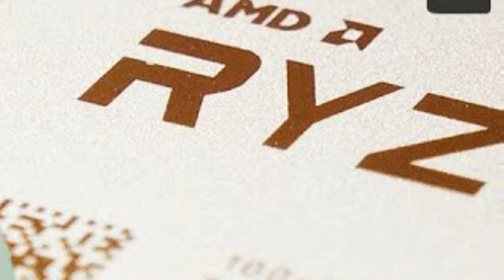Complete CPU Buying Guide | How to Buy Best CPU for PC Build | 4 Mistakes In Buying Processors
In this video i have told about 4 Mistakes mostly people do in buying desktop processors. I'll guide you how to buy best processors for Gaming/Workstation PC.

(Top Budget CPU Buying Links)

(Best Budget Gaming TWS Earbuds)
Buds S2 Black
Buds S2 Blue
Buds S2 White
pTron Bassbuds Pixel

(Best Laptops From 35000 to 45000 Rs April/2022)

(Best Cpu Coolers Under 5k)

(Best Gaming Cabinets Under Rs 5000)

(Best Gaming Keyboards Under 1000 Rs)

 Redgear A-15 (White)
Redgear A-15 (Black)
Ant Esports GM320
Razer DeathAdder Essential

(Best Budget Mechanical Keyboards)
1. (Low budget walon ke liye)
(Low budget walon ke liye)
6. (small form factor)
9 (61 keys small form factor)

(Best Budget 1080p Gaming Monitors)
Acer 21.5in ET221Q
Acer Nitro QG221Q 21.5in
Acer Nitro VG240YB 23.8in
LG Ultragear 24GL650 24in 144Hz
MSI Optix G241 24in (I am Using)
LG Ultragear 24GN650 24in IPS 144hz
GIGABYTE G24F
Buy electronics accessories at huge discounts from
our Tech2boomStore.
Contact on Instagram to Buy

Basic Tripod
Ringh Light

BTC(Bitcoin) Network BSC(BEP20) :
0x93ffd6ff31b57c38b624cbdef662ab1eabcb64ae
ETH(Ethereum) Network BSC(BEP20) :
0x93ffd6ff31b57c38b624cbdef662ab1eabcb64ae
BNB(Binance Coin) Network BSC(BEP20) :
0x93ffd6ff31b57c38b624cbdef662ab1eabcb64ae